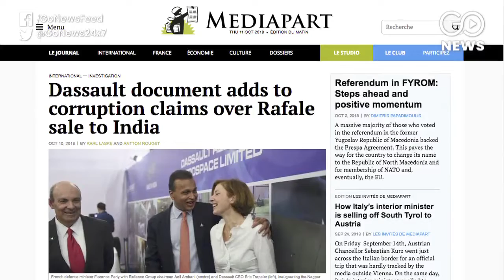Rahul Demands PM's Resignation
Congress President Rahul Gandhi demands PM's resignation on his silence over allegations of a scam in the Rafale deal